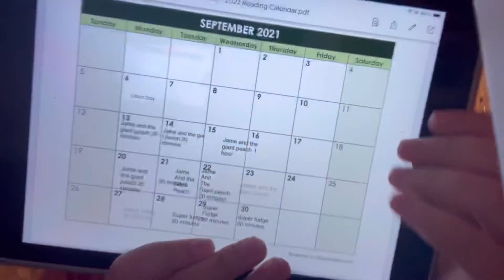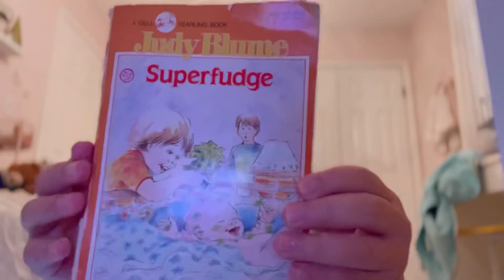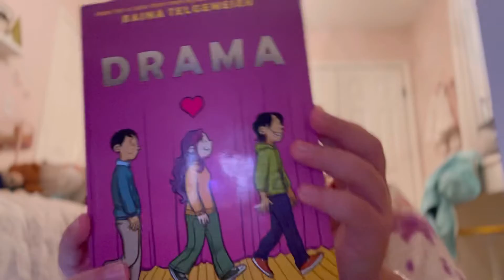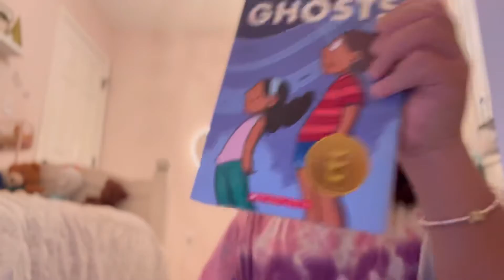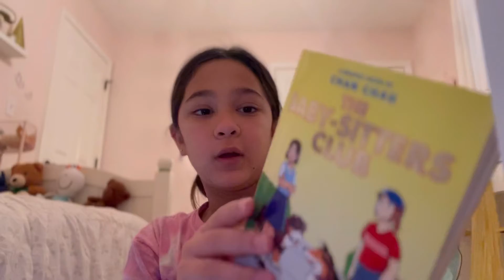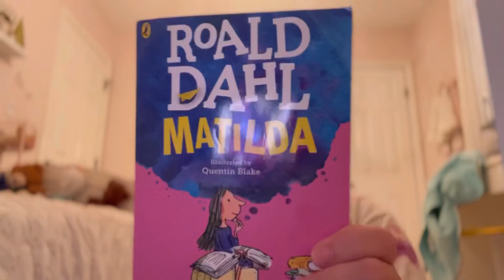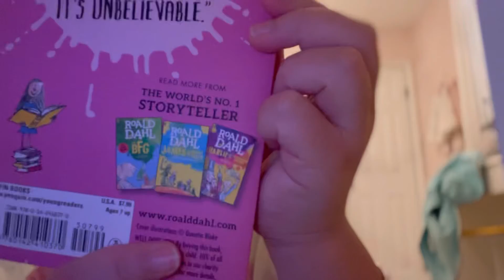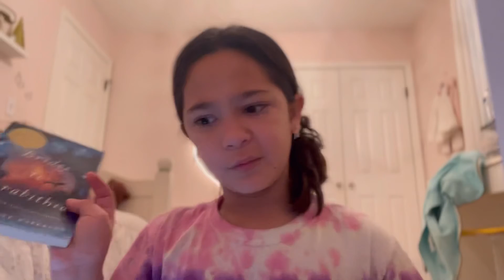I what I reading